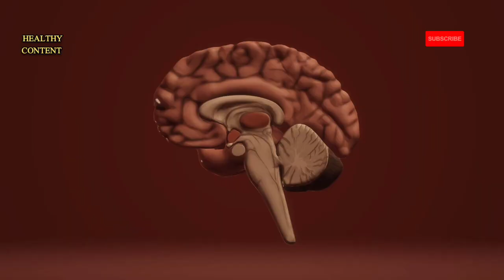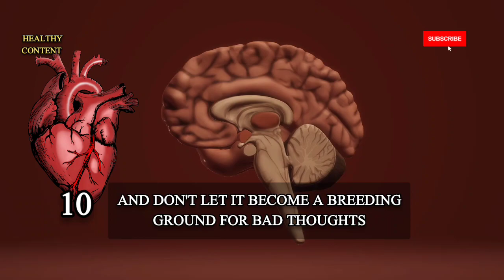Good habits to change your life || top 10 habits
A good and healthy life is the dream of every human being and it is the desire of every human being to live a long life and live a healthy life, keeping in mind all these things, 10 such habits are being shared.

habits that changed my life
healthy habits
habits
Habits change my life
best habits to change your life
habits to change your life in 2023
10 healthy habits to change your life
habits of successful people
health
healthy,healthy content
healthy lifestyle
healthy food
healthy fats
healthy habits
healthy eating
healthy fruits
healthy fat foods
health tips
healthy choice
healthy tips
healthy diet
healthy nutrition
healthy aging
healthy hacks
healthy foods
healthy living eating healthy
healthy grains
healthy recipes
raisins healthy